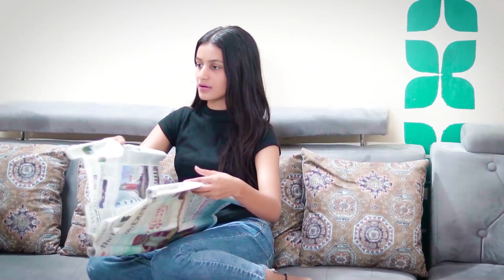Don't Judge Anyone || Waqt Sabka Badalta Hai || Shivam Sharma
Cast -  Shivam Sharma, Sarjesh Kashyap, Shewta Pundir, Depaak Kumar

Written By shivam sharma
D.O.P by Sarjesh Kashyap & S Karan Nagar JI
Editing by Shivam Sharma
Thumbnail By Shivam Sharma